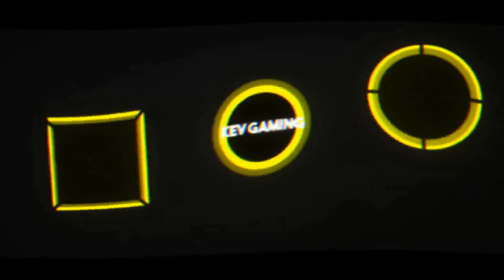Let's Play Pokémon Schwert #24 Fairballey & Papella